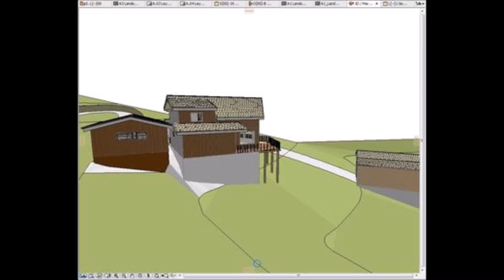Dale Langkilde Herriman Horse Property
7690 W Mountain Top Rd